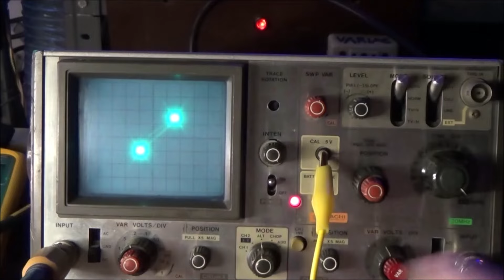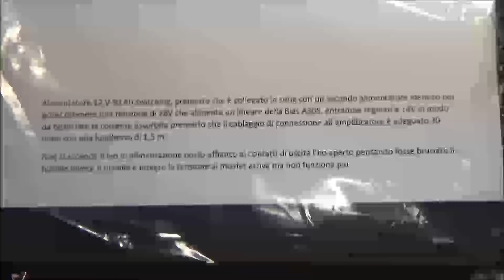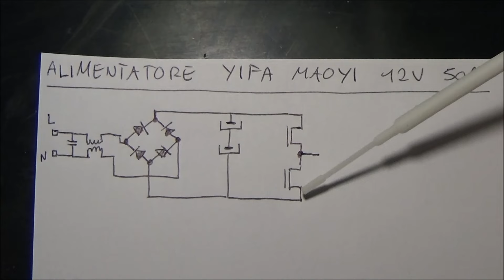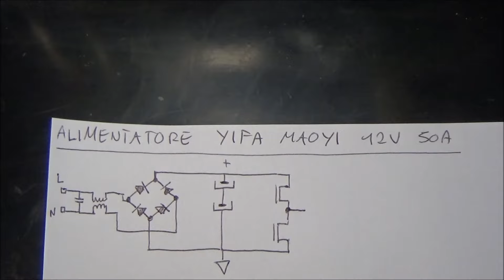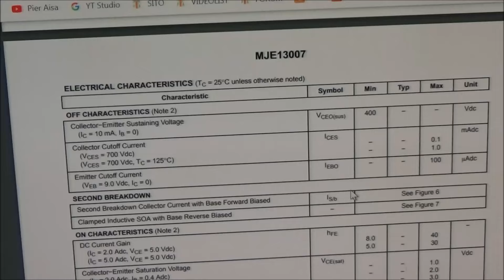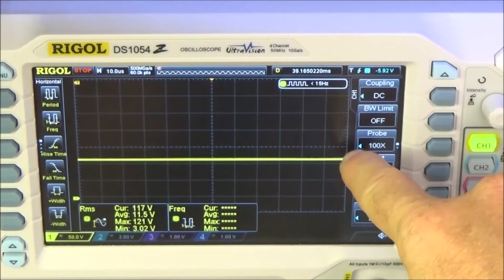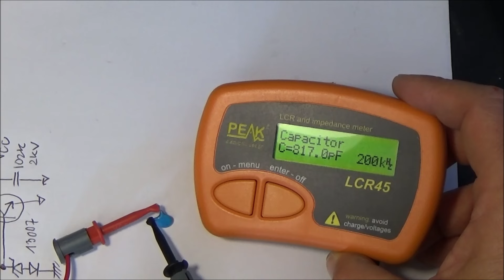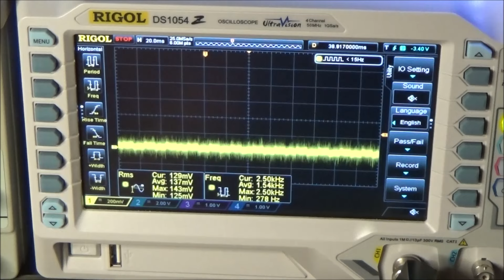0612: Riparazione Alimentatore Switching 12V 50A - YIFA MAOYI (Parte 1)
Ricevo da Angelo della provincia di Varese un alimentatore switching modello YIFA MAOYI 12V - 50A guasto. Apro il contenitore ed analizzo lo schema. Il fusibile è integro e trovo tensione sui due grossi condensatori elettrolitici di livellamento dopo lo stadio di raddrizzamento di ingresso. Misuro le giunzioni dei MOSFEt e dei diodi e risultano ok. Il controller PWM è un TL494, che risulta non essere alimentato. Risalgo al circuito di alimentazione del TL494 e scopro un altro piccolo switching realizzato con un transistor BJT in autooscillazione. Trovo dei guasti in questa zona, sostituisco con componenti di scorta ed trovo l'indiziato principale.